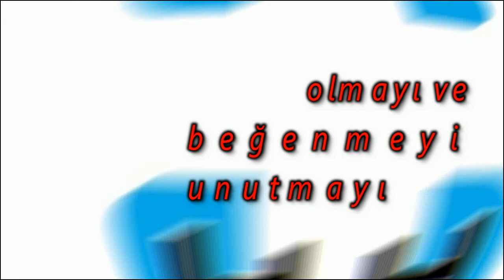Dua Lipa'dan Şampiyonlar Ligi sürprizi!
İngiliz şarkıcı Dua Lipa, Real Madrid ile Liverpool kozlarını paylaşacağı Şampiyonlar Ligi finalinde dev maç öncesi izleyenleri coşturacak. Dev karşılaşmanın açılış seremonisinde ise sürpriz bir isim sahne alacak. Şampiyonlar Ligi finalinde Real Madrid ile Liverpool, 26 Mayıs Cumartesi günü kozlarını paylaşacak. UEFA'dan yapılan açıklamaya göre İngiliz şarkıcı Dua Lipa, dev maç öncesinde izleyenleri coşturacak. Genç şarkıcı Dua Lipa, dünya çapında 2. 2 milyon albüm satışına ulaşmış başarılı bir isim. . Dua Lipa'nın 'New Rules' isimli şarkısına çektiği klip Youtube'da 1 milyar izlenmeyi aşmış durumda.

 DUA LIPA KİMDİR? : Son zamanların en popüler kadın vokali haline gelen, genç şarkıcı ve söz yazarı olan ve kısmen modellikle de uğraşan, Dua Lipa'nın hayatı da merak konusu oldu. Dua Lipa, 22 Ağustos 1995 yılında, Londra'da İntgiltere'de dünyaya gelmiştir. Adı yani "Dua" Arnavutça bir kelime olup "Seni seviyorum"ve "istiyorum" veya "ihtiyacı var" anlamlarına gelmektedir. Ailesi, Kosova'dan etnik birer Arnavut'tur.